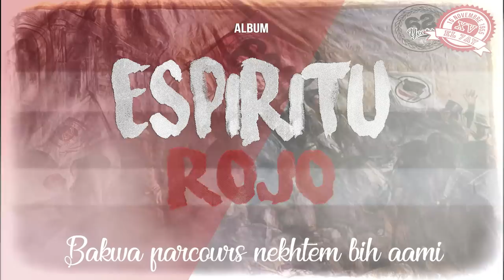Espíritu rojo: Piste3- Lycée 15 Novembre 1955 ( El 7ay ) - Siamo Solo No¡ - BAC 2018